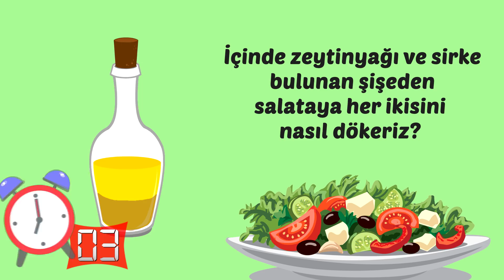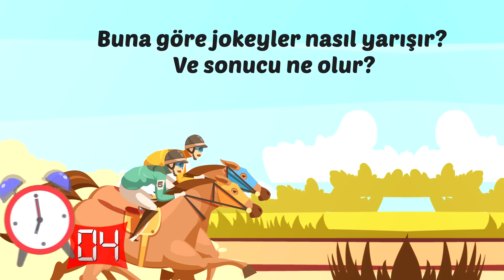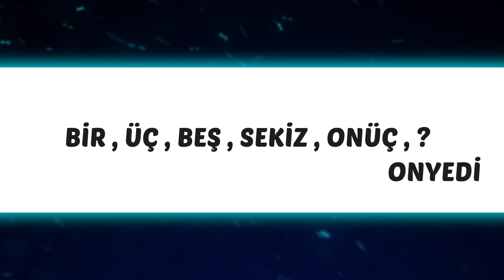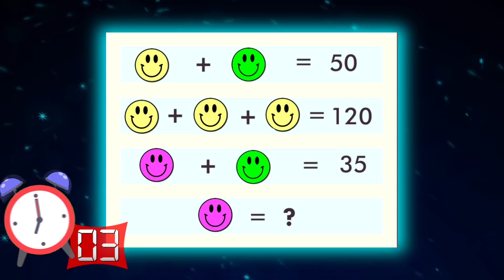Beyninizin Size Oyun Oynayacağı Birbirinden Zorlu 21 Zeka Sorusu ve Bulmaca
Beyninizin size oyun oynamasına izin vermemek için bu bulmacaları çöz ve beynini geliştir. Bakalım bu zeka soruları ve bilmece sorularını kimler çözebilecek.